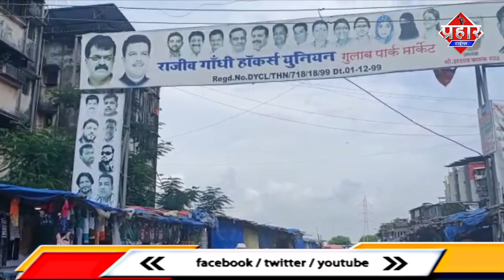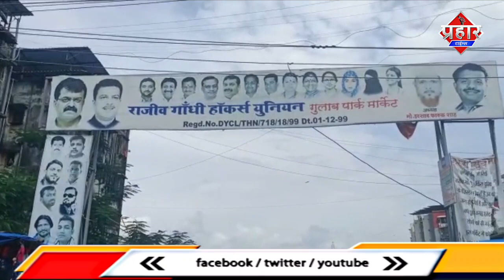मुंब्रा के गुलाब पार्क में हाथगड़ी ठेले पे केला बेचने वालो को 10 लोन| Firoj Hashmi | [BREAKING NEWS]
हॉकार्सो को 10 हजार लोन कैसे मिलेगा जानिए इस खबर में

hawkers ko 10 hazar loan kaise milega janiye is khabar me